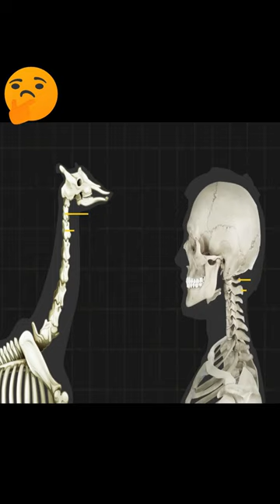لماذا رقبة الزرافة طويلة؟@with.zaituna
غرائب وعجائب
معلومات غريبة و حقائق
غرائب رقبة الزرافة
حقائق غريبة عن الحيوانات

مع زيتونة